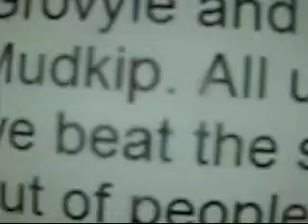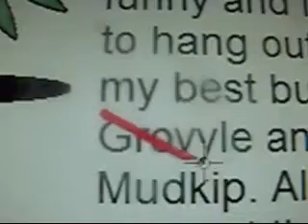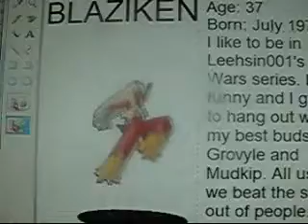Toy Wars Episode- 11 Character Bios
Blaziken and his friends make character bios.